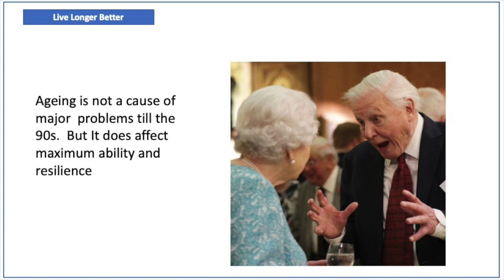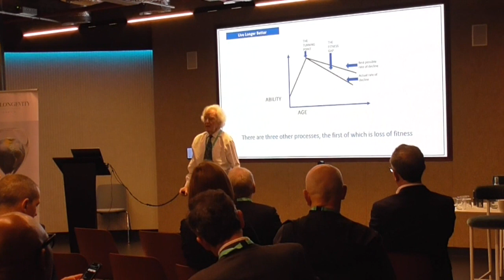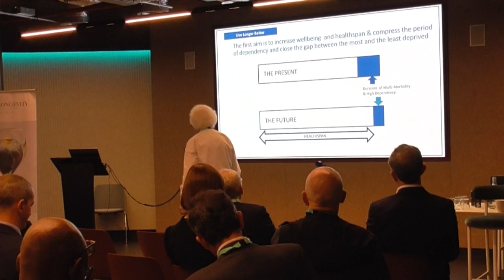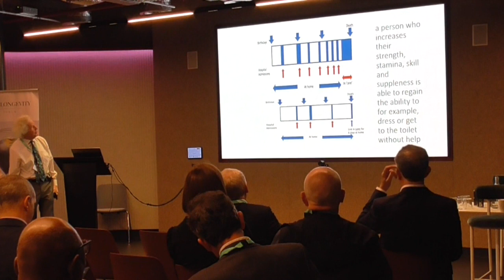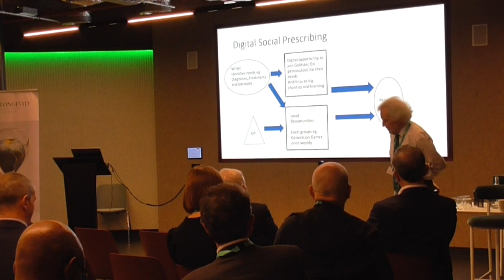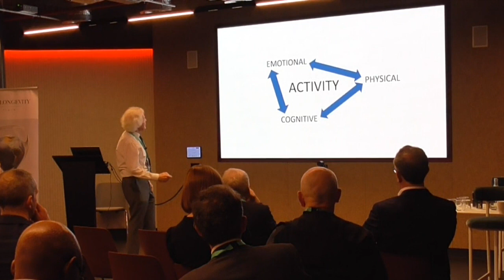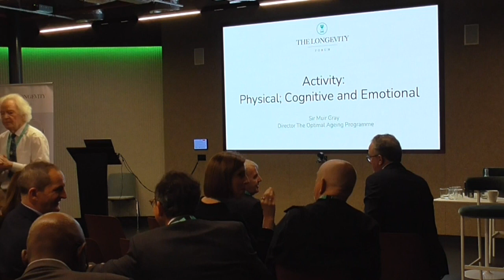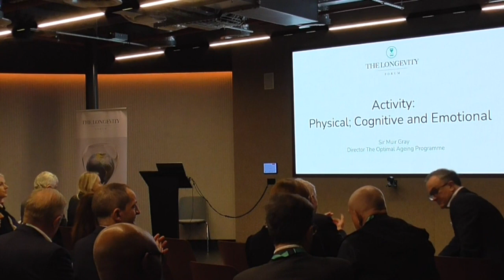Sir Muir Gray, Optimal Ageing Programme - Longevity Forum 2023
Activity: Physical; Cognitive and Emotional

Sir Muir has worked for the National Health Service in England since 1972. He founded the National Library for Health, and was the Director of Clinical Knowledge, Process, and Safety for the NHS (England) National Programme for IT, serving as the Director of the National Knowledge Service. He was the first person to hold the post of Chief Knowledge Officer of the NHS (England), also serving as the co-Director of the Department of Health’s Quality Innovation Productivity and Prevention (QIPP) Right Care Programme. Together with Sir Iain Chalmers, Muir was instrumental in establishing the Cochrane Collaboration.

Sir Muir is an internationally renowned authority on healthcare systems and has advised governments of several countries outside the UK including Australia, New Zealand, Italy, Spain and Germany.

Sir Muir is also a Visiting Professor in the Nuffield Department of Surgical Sciences at the University of Oxford. He received the CBE in 2000 and was knighted in 2005 for services to the National Health Service.